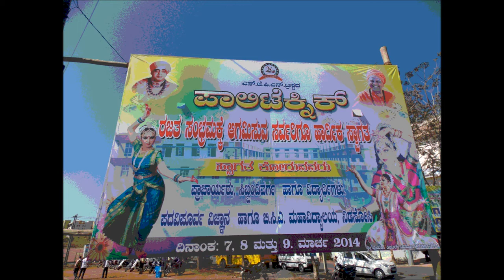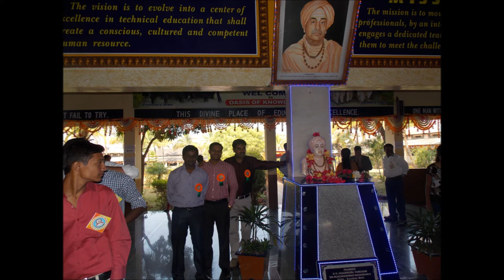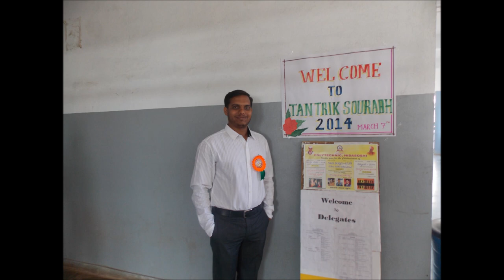SJPN Trust's Polytechnic Silverjubilee celebration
SJPN Trust's Polytechnic Silverjubilee celebration on 7th,8th and 9th on March.It has completed 25 years successfully.
It shows that Its only one best polytechnic in Karnataka.